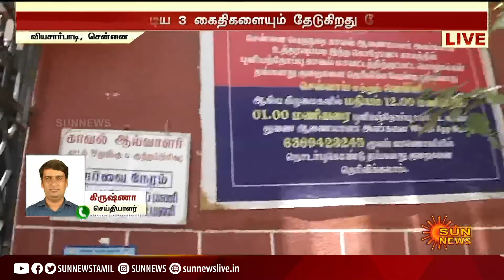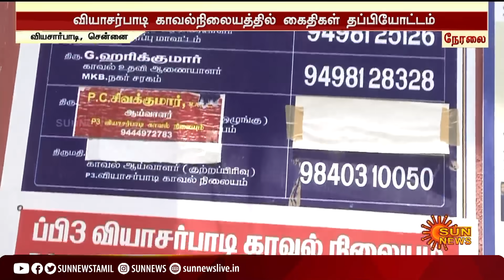வியாசர்பாடி காவல்நிலையத்தில் 3 கைதிகள் தப்பியோட்டம் | Prisoners Escaped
PrisonersEscaped | Vyasarpadi | Prisoners | வியாசர்பாடி காவல்நிலையத்தில் 3 கைதிகள் தப்பியோட்டம் | Prisoners Escaped